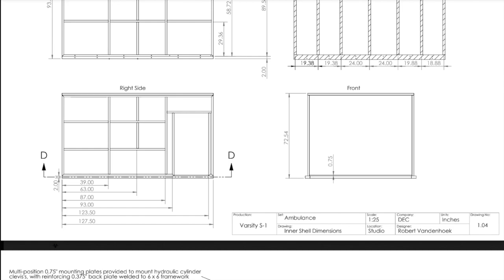Ambulance Design and Install